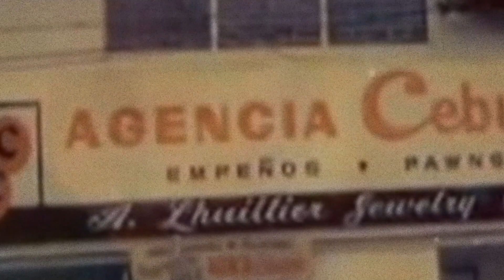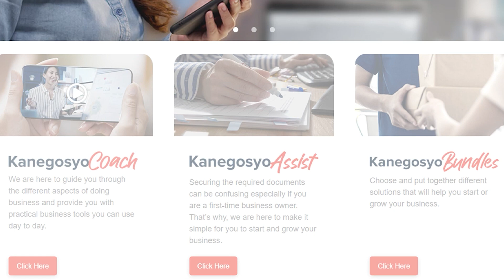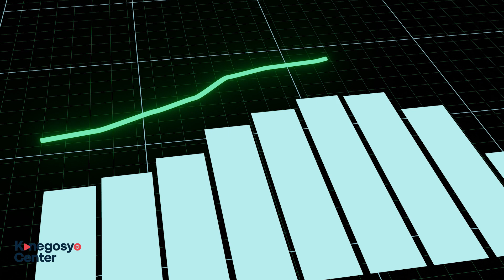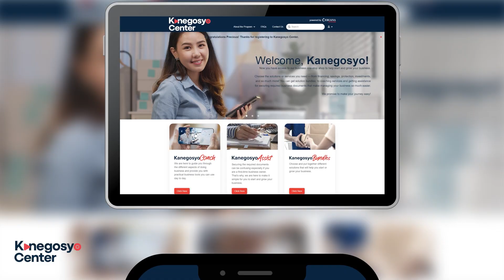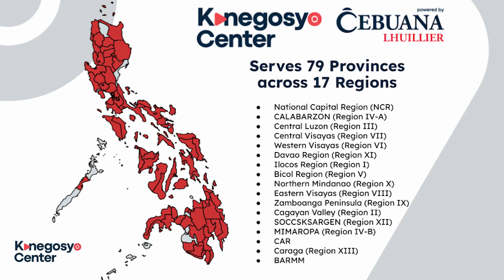KaNegosyo Center Launch and Testimonials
Learn more about the launch of our KaNegosyo Center (KNC) here.